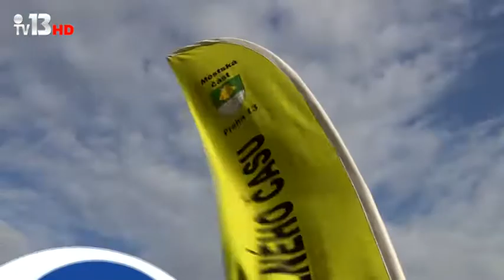Odpoledne s hasiči na Festivale volného času 2019